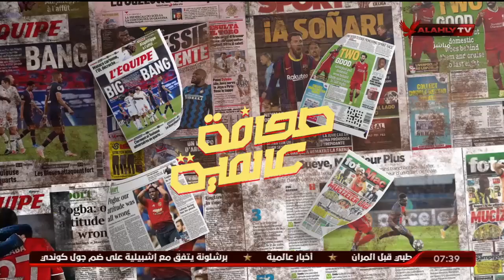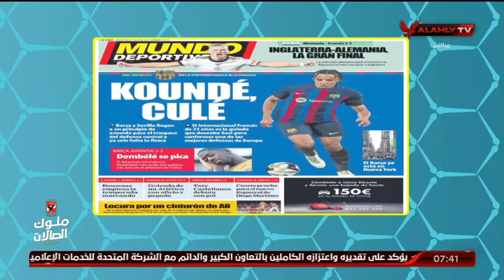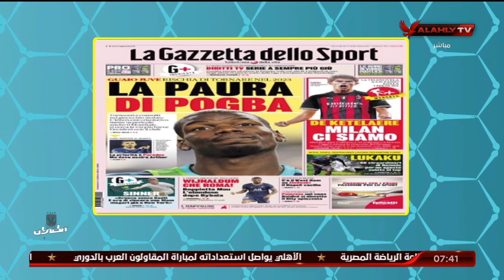تعرف على أهم تناولته الصحف العالمية من أخبار مع هاني رمزي